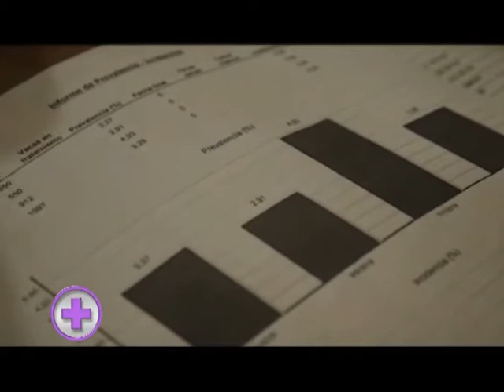INFOMAST, EL SOFTWARE QUE SIMPLIFICA TAREAS EN TAMBO Y PERMITE MEJORAR EL PLAN DE CALIDAD DE LECHE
Reportaje al Med. Vet. Sergio Castro, especialista en atención de rodeos lecheros y desarrollador de este innovador programa informático.
Estos contenidos fueron emitidos en Vademecum Veterinario, programa que va al aire por Canal Rural los viernes a las 20 hs, domingos y jueves 18.30 hs. y miércoles 15.30 hs.
Seguinos también en Facebook: Vademecum Veterinario Argentina
Se permite la reproducción de este video citando el link de la fuente informativa.